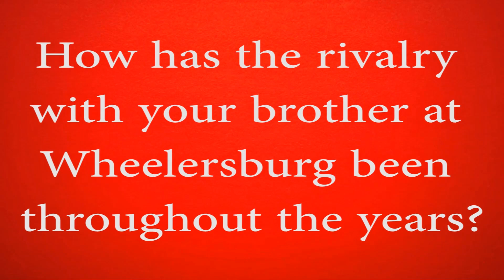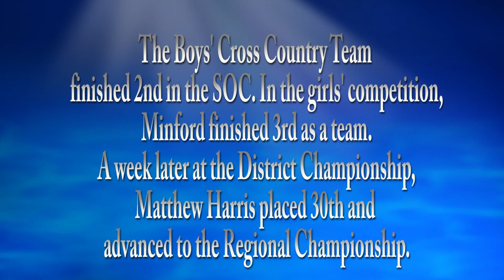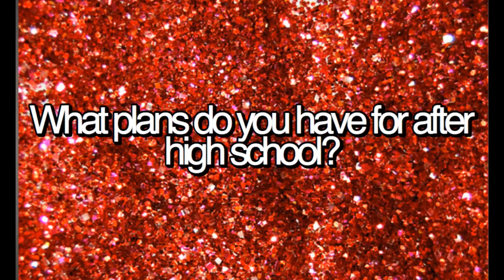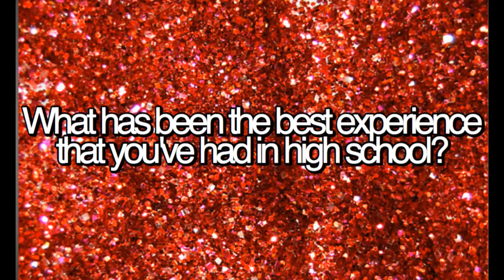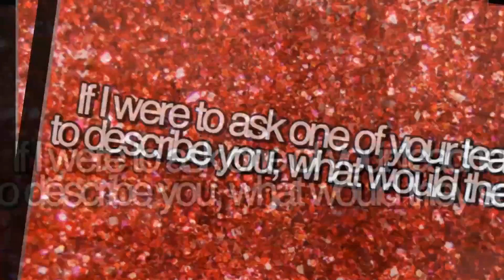FNN News 11-22-16 Mrs. Laxton's Class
This video was taken by Tate Skinner - Minford HS Assistant Principal.